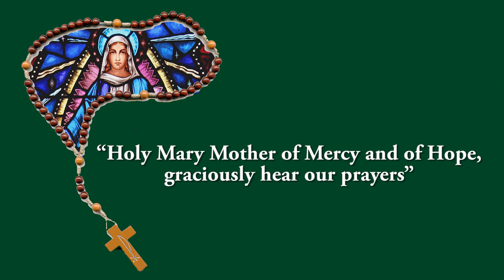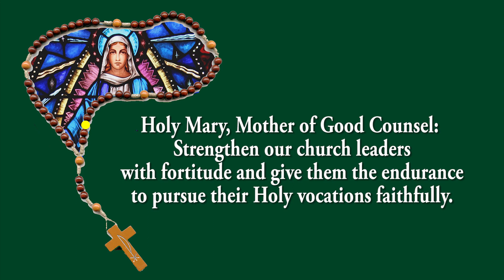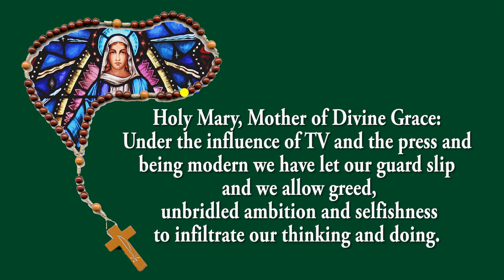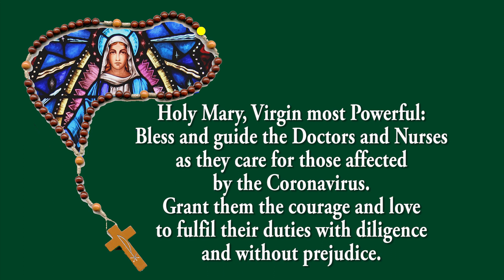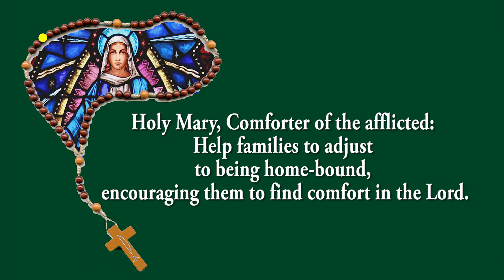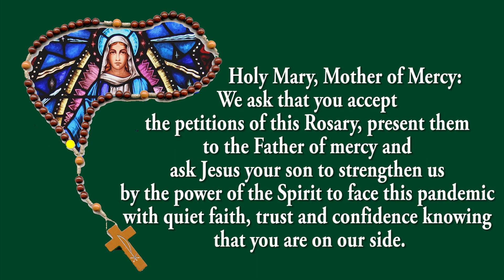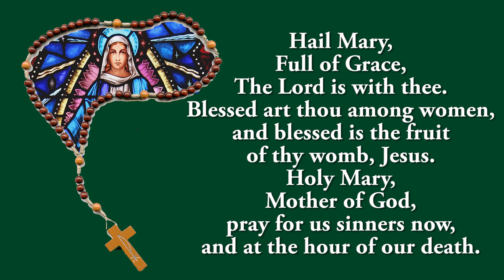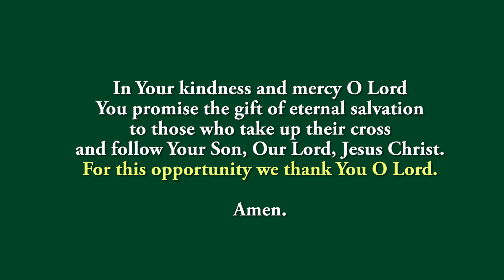Coronavirus Prayer Rosary - Praying for End of the Pandemic - 24 Nov 2021 - Glorious Mystery